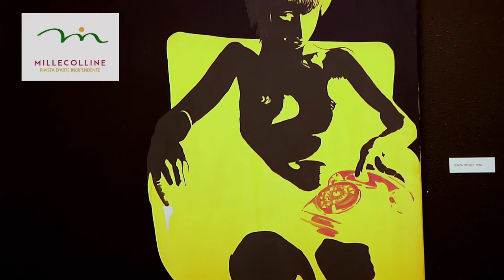Carlo Gajani, Unità e molteplicità - Millecolline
La Fondazione Carlo Gajani attraverso Giuseppe Virelli,  curatore della mostra "Unità e molteplicità", ci accompagnano alla scoperta di Carlo Gajani pittore in uno dei rari momenti in cui possono essere visibili le sue prime opere, databili dal 1960 al 1979 circa.